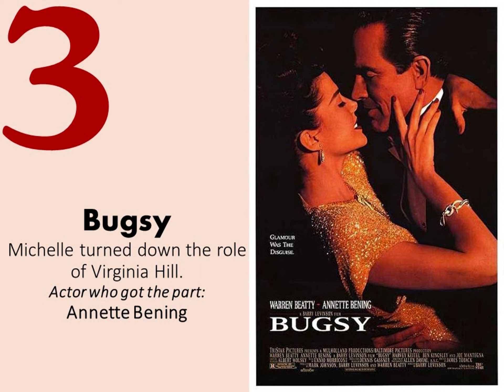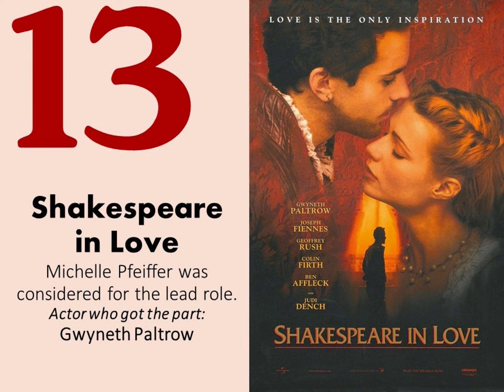15 Films Michelle Pfeiffer was Considered for a Role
Which role do you think Michelle Pfeiffer should have accepted and been great in?